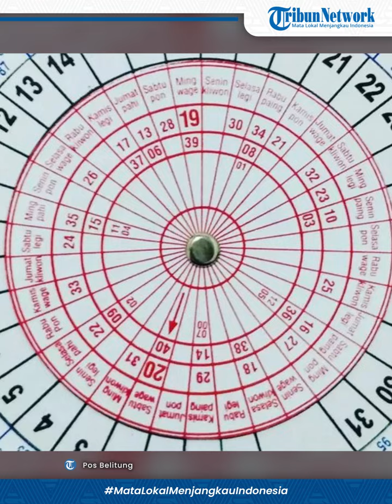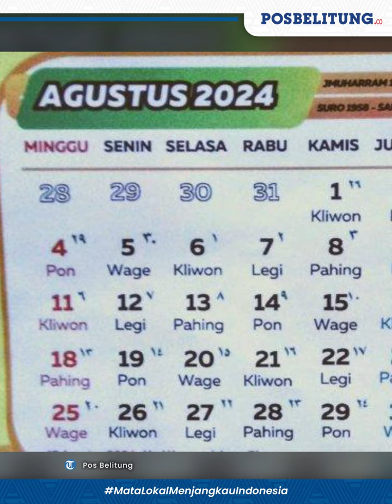Cek Arti Kalender Jawa Hari Sabtu, 17 Agustus 2024 untuk Tentukan Weton dan Hari Spesial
POS BELITUNG - Apa weton Sabtu, 17 Agustus 2024 dalam kalender Jawa 2024?

Sebagai informasi, weton merupakan bagian dari penanggalan Jawa yang punya arti khusus.

Misalnya weton kelahiran seseorang yang dikaitkan dengan karakter dan masa depan orang tersebut.

Pemilihan weton saat hari pernikahan juga disebut dapat menentukan keharmonisan rumah tangga di masa depan.

Lalu apa weton hari Sabtu, 17 Agustus 2024?

Untuk mengetahui weton 17 Agustus 2024, kita bisa merujuk pada kalender resmi yang dikeluarkan oleh pemerintah.

Misalnya kalander Kementerian Agama (Kemenag).

Merujuk pada kalender tersebut, weton Sabtu, 17 Agustus 2024 adalah Sabtu Legi.

Watak Hari (Kamarokam)
Mantri Sinaroja: BAIK, Pangkat Berwibawa, Tercapai Tujuan, Bahagia.

Naga Hari
Naga Hari berada di BARAT DAYA. Jika ingin berhasil dalam berbagai keperluan, arah yang harus dituju adalah UTARA, TIMUR.

Jam Baik (Saptawara & Pancawara)
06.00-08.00 ; 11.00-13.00 ; 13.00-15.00 ; 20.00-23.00 ; 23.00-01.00 ; 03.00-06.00(*)

Editor Video: Dwiki Razani